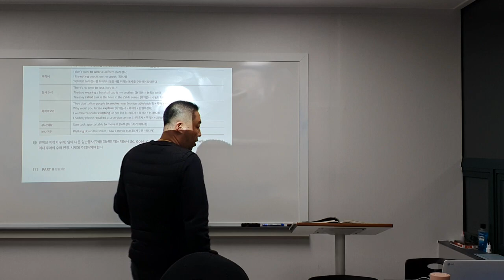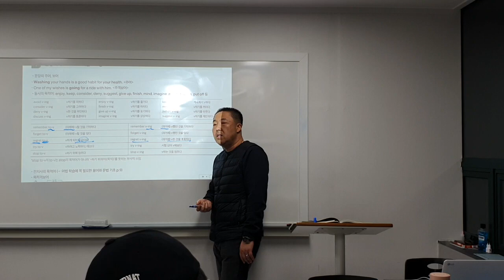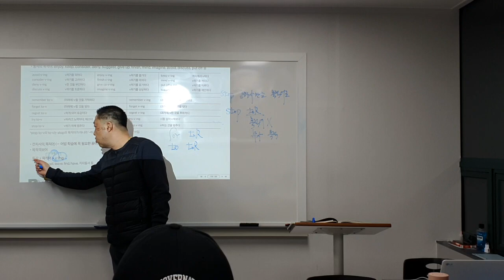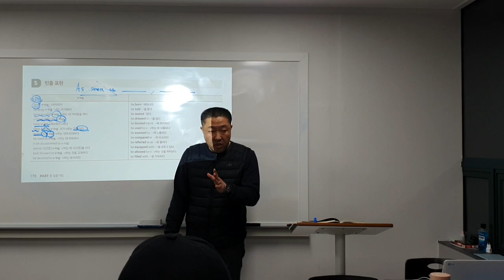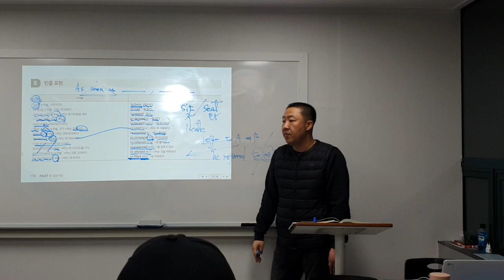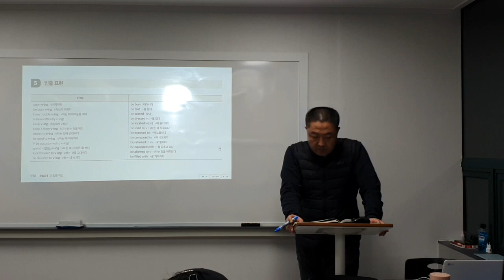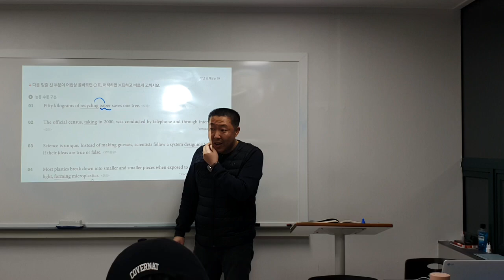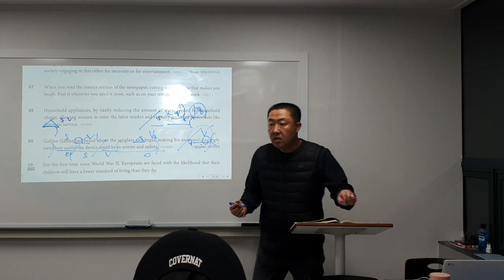23_02_22_고1MX2_어법_파일2/2